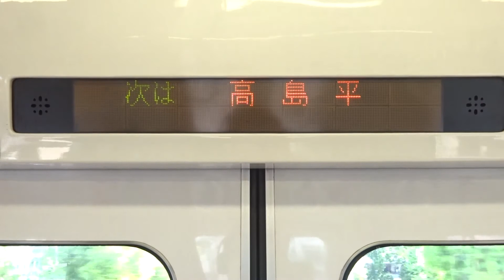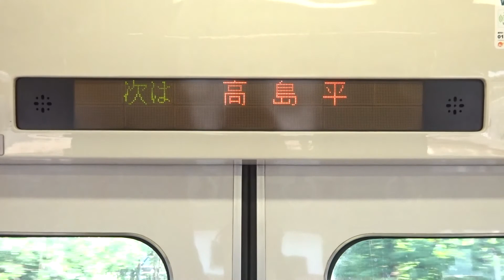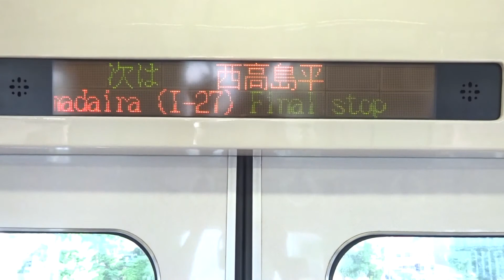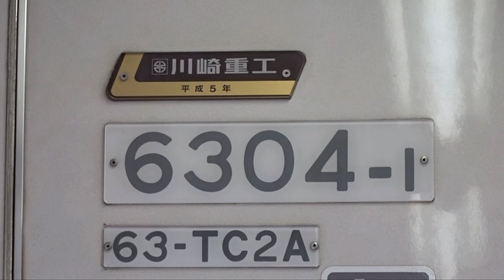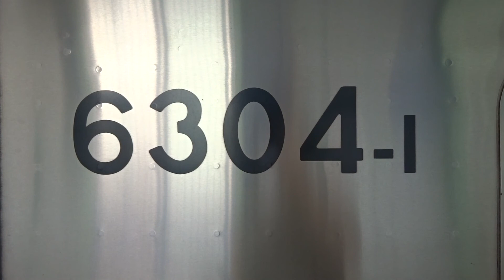【ついに6300形初の廃車が発生か】都営6300形6304Fが運用離脱 ~都営6300形初の廃車か~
都営6300形6304Fが5月26日に運用離脱をしたそうです。都営6300形では初の運用離脱と見られます。
5月14日より、都営6500形が運行開始しました。それにより6300形1・2次車は置き換えが発生するものと見られました。
京王重機が装置等の取り外しを落札したことなどから、8両編成の都営10-300形と同様に廃車解体することになるでしょう。
これから都営6300形1・2次車に関しては、どんどん運用離脱して最終的には消滅することになるでしょう。

都営6500形出場(8両編成13編成製造)
①6501F : 2020年11月
②6502F : 2021年4月
③6503F : 2021年5月
④6504F : 2021年6月
⑤6505F : 2021年7月
⑥6506F : 2021年11月
⑦6507F : 2022年1月
⑧6508F : 2022年2月
⑨6509F : 2022年2月

都営6300形検査期限(置き換え対象の1・2次車)
①6306F : 2019年8月15日
②6307F : 2019年9月18日
③6308F : 2019年11月27日
④6309F : 2020年1月7日
⑤6310F : 2020年2月10日
⑥6311F : 2020年3月17日
⑦6305F : 2020年5月8日
⑧6301F : 2020年6月17日
⑨6302F : 2020年7月17日
⑩6303F : 2020年8月27日
⑪6312F : 2020年9月30日
⑫6313F : 2020年10月13日

都営6300形1・2次車運用離脱廃車
①6304F : 2022年05月26日(最終検査 : 2019年10月24日)

関連動画
【ついに置き換えに新たな情報が】置き換え予定の都営6300形1・2次車に新たな動きが ~車両の装置等の取り外しを京王重機が落札~

関連記事
都営三田線において8両編成の新型車両「6500形」の運行を開始します
(2022年1月27日掲載)

・6500 形の運行開始日など
　1) 令和４年５月 14 日（土）から運行を開始する予定です。
　2) 令和４年度末までに順次 13 編成を導入します。